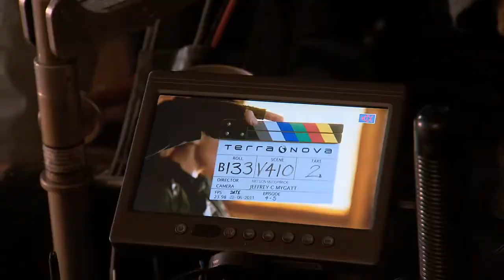Terra Nova Trailer HD